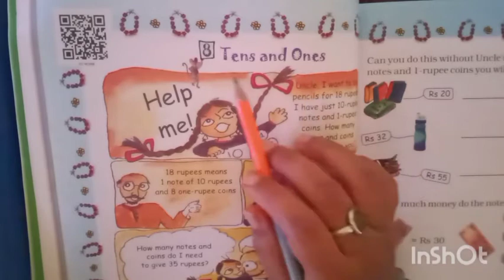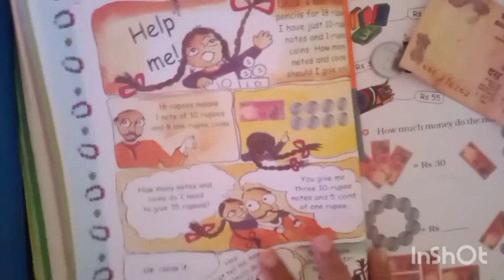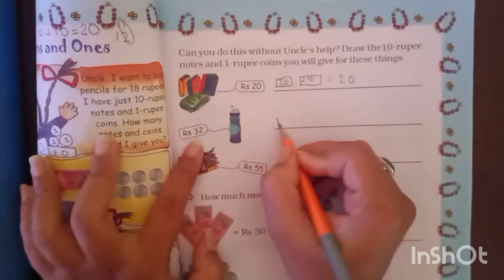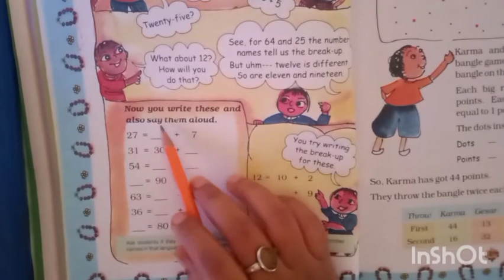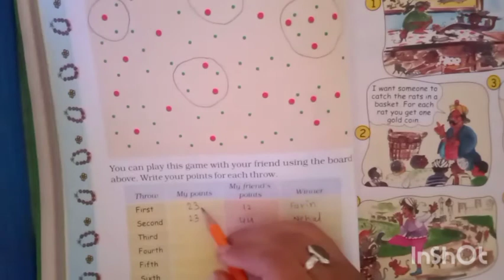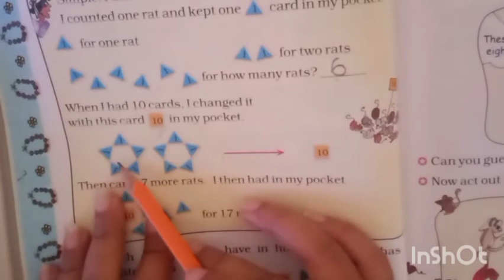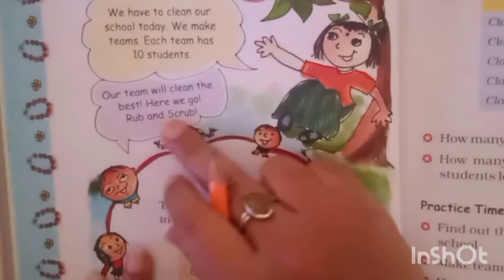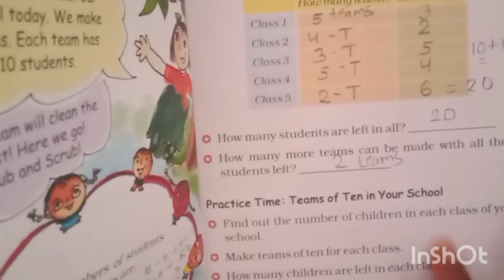Std : 2 Maths Ch:8 EM